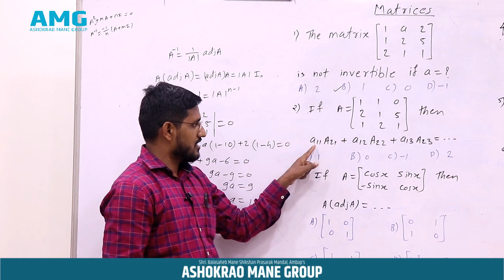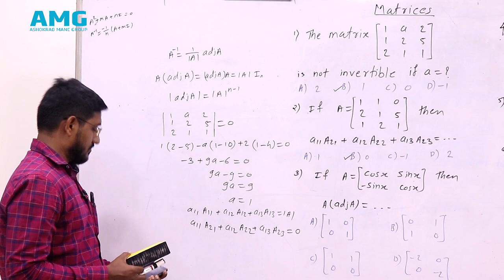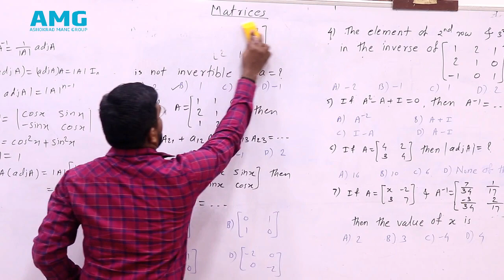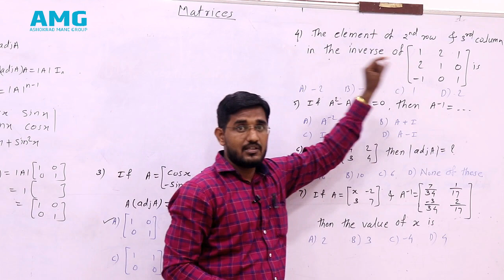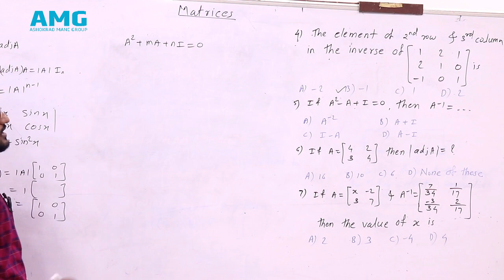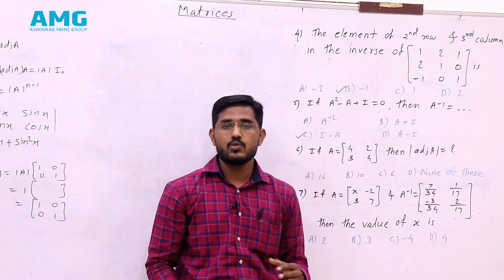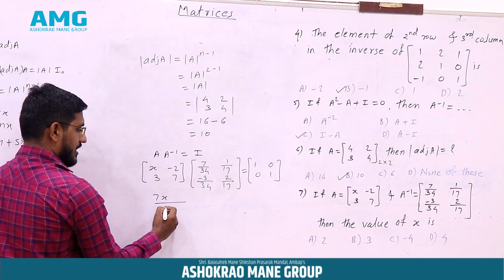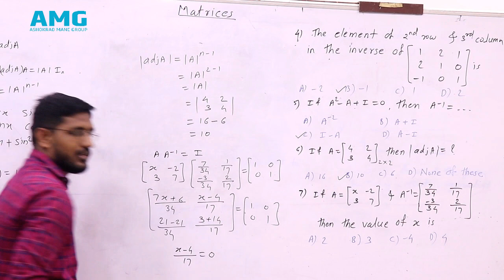Maths Paper One- Matrices - 02/05 - Prof. Kiran Jadhav (AMG/CET/COURSE)